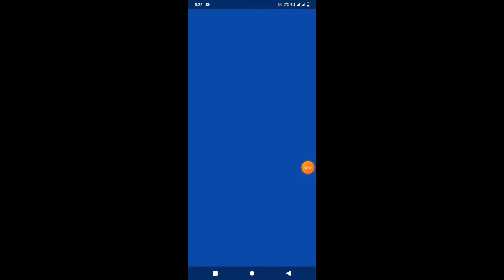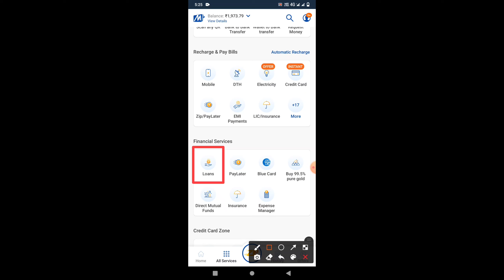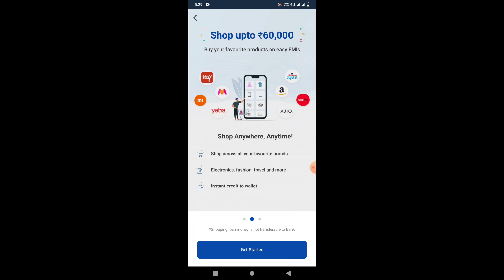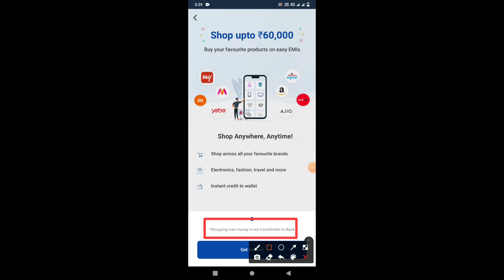mobikwik shopping loan to bank transfer | mobikwik shopping loan transfer to bank account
how to transfer mobikwik shopping loan amount to bank account,